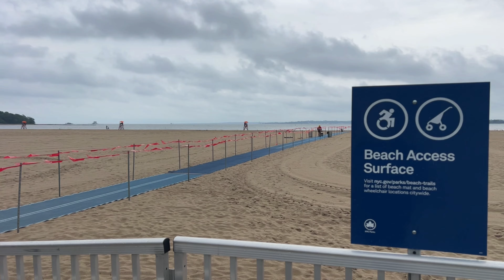Virtual Tour Orchard Beach Memorial Day 2024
tour around orchard beach on memorial day 2024 nycwalkingtour memorialday2024 orchard beach